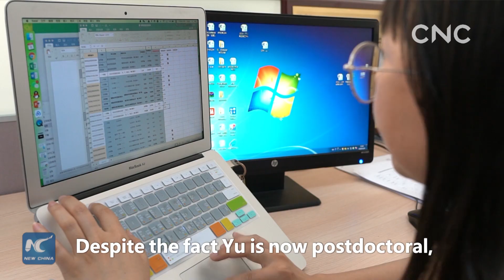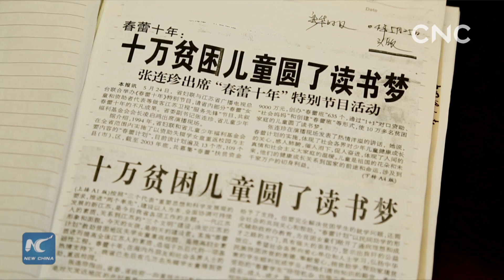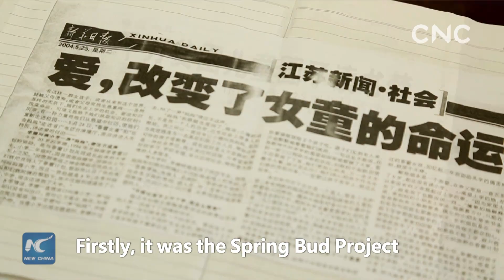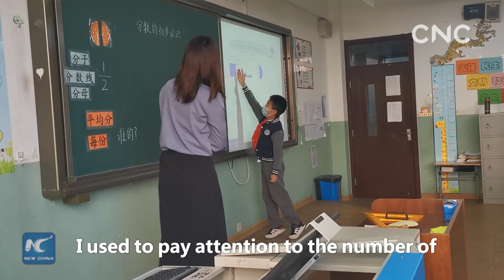Educated| Episode III Research fellow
Living in a remote Chinese village, Yu Guowen was once quite close to dropping out of school. But she is now a research fellow in an academy in Beijing. Explore how this change in her life came around.